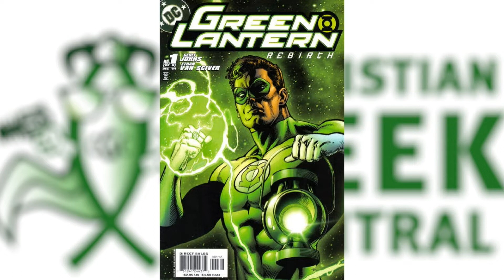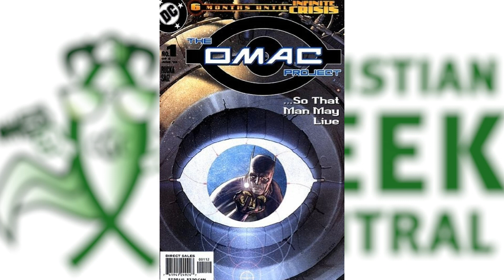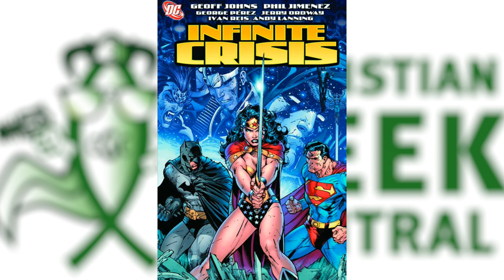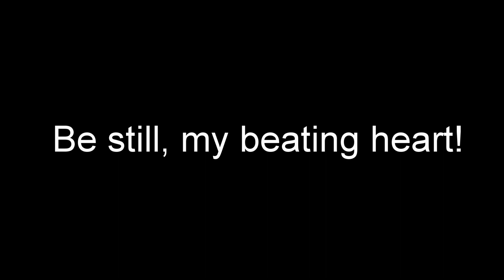Green Lantern Rebirth, Part 2 - ESSENTIAL ISSUES DC COMICS RETROSPECTIVE REVIEW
UPCOMING EVENTS:
February 11th, 4pm-8pm Pacific, "Games I'm In Love With" Livestream